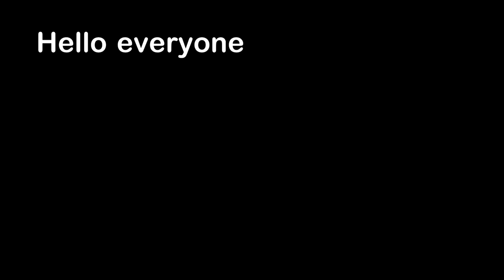Never Going in the Ocean Again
Hello everyone, this is YOUR Daily Dose of Internet. In this video, I am never going in the ocean again.

Dance: @sandipbrahamin_11 via ARK Media

Watch:    • Just Lucky — Land of Fire | Free Back...

Also in this video, a guy is scared of spiders while making a donut. A person has their proposal ruined by a goat. A dog likes to held. A person puts mentos into some coke. A guy scares away fish with his hand.